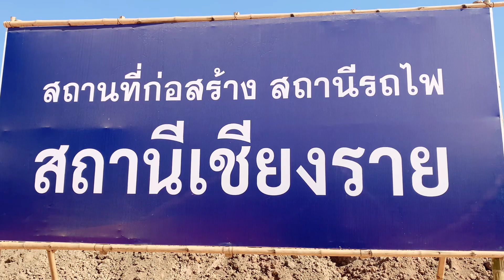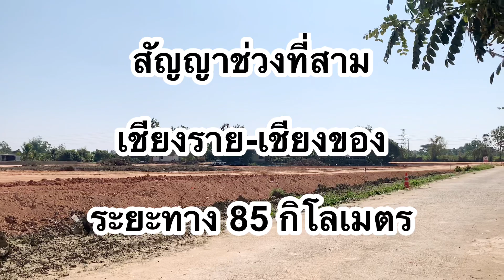รถไฟเชียงราย 🚂 เริ่มสร้างสถานี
สถานีรถไฟเชียงรายเริ่มก่อสร้างแล้ว คาดว่าแล้วเสร็จและเปิดให้บริการได้ภายในปี พ.ศ. 2571